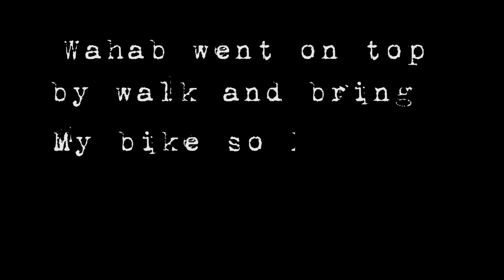Lahore to Kumrat and Kalash | Bike tour | Ep # 4 | Atrot to Thall Kumrat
This is the fourth episode of our journey which has started from Lahore and will end up at Kalash valley via Kalam, Atrot, Thall, Kumrat, Jahaz Banda, and Chitral Valley.

In this video, you will see our journey from Atrot to Thall Kumrat.

Lyrics:

waste another day
eyes on my display
you say we need to change
and I feel that you mean it
You mean it

but you’re so right
we’re losing track of time
buying things online
and it’s not like we need them
We don’t need them

so can we just slow down?
the only thing I’ll do
is lay here next to you
we need to slow down
embrace the love we found
for You and I we’re safe and sound

can we just slow down?
for You and I are safe and sound

we were on the run
rockin’ round the clock
now all we need
is right here in front of us
in front of us

Music in this video
Song
Safe & Sound
Artist
DEAF KEV, Sendi Hoxha